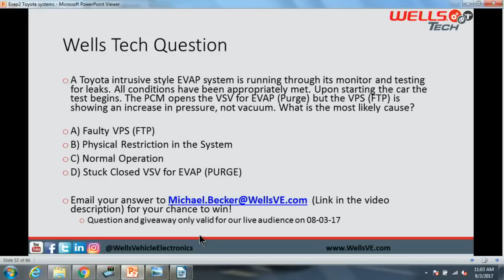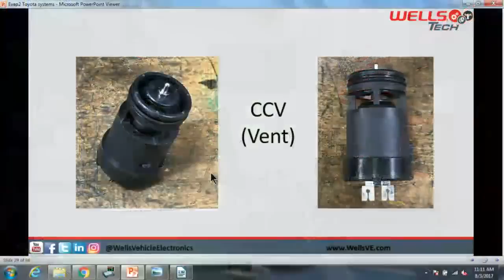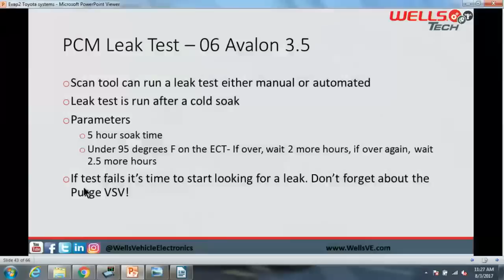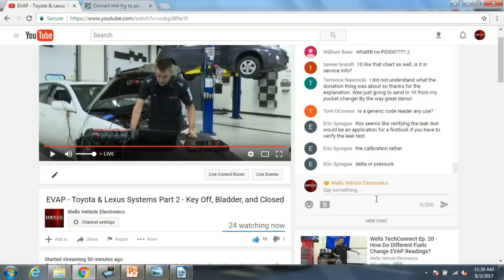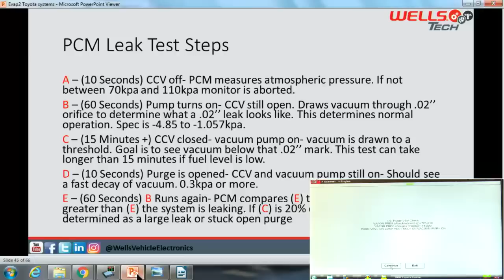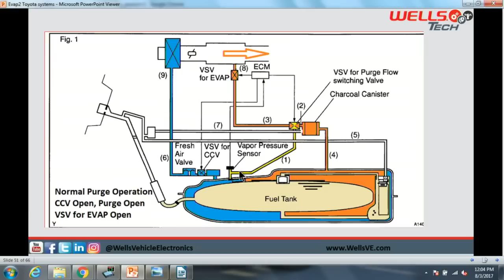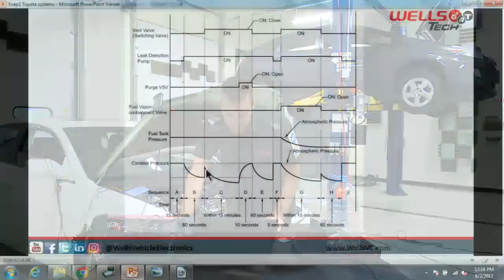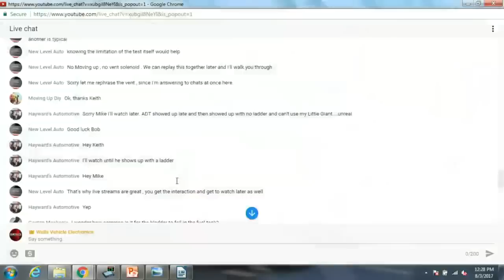EVAP - Toyota & Lexus Systems Part 2 - Key Off, Bladder, and Closed Systems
Toyota's key off/vacuum pump system is a great system that is not overly complex and works very well. In this class we will be going through the entire system and showing tips and tricks in diagnosing these systems.